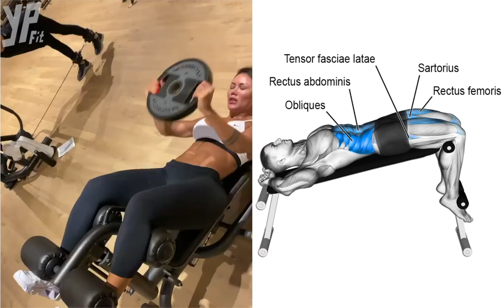THE BEST ABS WORKOUT! SIX PACK WORKOUT FEMALE MOTIVATION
The best ABS WORKOUT!

absorber,
abs workout,
abs cbn,
abstract,
absorber live,
absolver,
abstract sweater,
abstract painting,
abs cbn news,
abs in a week,
abs cbn hearing,
abs exercise,
abs cbn shutdown,
abs and butt workout,
abs aerobic,
abs at home,
abs and arms,
abs and butt,
abs alexis ren,
abs and back workout,
abs and butt workout for women,
a absorber,
a abs workout,
a absolute zero,
a absolute william branham,
an absolutely anything,
a and e,
a and b,
abs blogilates,
abs butt workout,
abs booty workout,
abs before and after,
abs bike,
abs beginner,
abs bailey brown,
abs bts,
b abstract rto,
b abstract online,
mel b abs,
cardi b abs,
jessie b abs,
pahla b abs,
gina b abs,
ivan b abstract,
abs chloe ting,
abs cbn movies,
c abstract data type,
c absolute value,
c abs library,
athlean x abs,
vitamin c absorption,
lady c absolutely not,
yesha c abs cbn,
vit c absorption,
abs dance workout,
abs diet,
abs day,
abs dance,
abs de pie,
abs dumbbell,
abs delete,
abs day 1,
d abdul,
d abdullah jahangir,
d and,
d and b,
d and b nation,
d abdullah,
d abdul tiktok,
d and g,
abs everyday,
abs emi wong,
abs exercise at home,
abs en casa,
abs exercises for men,
abs explained,
abs exercises for women at home,
e absensi,
e absensi 2020,
e absolute value,
meiga e absoluta,
observar e absorver,
anitta meiga e absoluta,
a.c.e abs,
meiga e absoluta cover,
abs for women,
abs fitness blender,
abs for men,
abs fast,
abs for beginners,
abs focus,
abs follow along,
abs from hell,
f abs cbn,
pulsar 220 f abs,
pulsar 180f abs,
pulsar 220f abs test,
pulsar 220f abs review,
alaya f abs,
180f abs,
f(x) krystal abs,
abs gym,
abs girls,
abs gaming,
abs gym virtual,
abs gacha life,
abs gymra,
abs gym workout,
abs gabriella,
g abs workout,
g absen kabupaten indramayu,
g absensi,
chloe ting abs,
sarah g abs cbn,
mtrcb g abs cbn,
hannah g abs,
standing abs,
abs home workout,
abs hiit,
abs hand washing tutorial,
abs holly dolke,
abs heather robertson,
abs home,
abs hasfit,
abs hiit workout,
h absorption spectrum,
h abstraction reaction,
april h abs,
triple h abs,
astra h abs,
triple h abs workout,
chris h abs,
astra h abs light on,
abs in 2 weeks,
abs in 1 week,
abs in 22 days,
abs in 30 days,
abs in one week,
abs in a month,
abs in two weeks chloe ting,
i absorb,
i absolutely,
i absorbed my twin,
i abstain,
i absolutely love you,
i absolve you,
i absorb zombs royale,
i absolutely love,
abs journey,
abs jeff nippard,
abs jeremy ethier,
abs juice,
abs jenna,
abs jeff,
abs jimin,
abs jungkook,
abs kids,
abs ki,
abs kiss,
abs kpop,
abs keycaps,
abs korean,
abs killer,
abc kids tv,
k absl,
k absorption edge,
rated k abs cbn,
saty k absent minded,
kontra k abschiedslied,
young k abs,
vinita k abs,
jun k abs,
abs level 2,
abc live,
abs light,
abs level 1,
abs level 3,
abs lower,
abs leg raises,
abs legs workout,
l and s,
l ascorbic acid,
l abs workout,
l ascorbic acid powder,
l'absence,
l and p,
l and s pranks,
l and light,
abs madfit,
abs machine,
abs men,
abs motivation,
abs massage,
abs music,
abs men workout,
abs model,
alpha m abs,
alpha m abs workout,
mr m abs cbn,
i.m abs,
10 min abs,
super m abs,
ragnarok m absolute field,
8 min abs,
abc news,
abs no equipment,
abc news live,
abs natacha,
abs no jumping,
abs no planks,
abs no crunches,
abc news today,
digestion and absorption,
legs and abs workout,
vixx n abs,
cardio and abs workout,
nidhi core n abs,
i.n abs,
abs cbn sarado na,
abs of steel,
abs on fire,
abs overnight,
abs over 40,
abs of steel 2,
abs over 50,
abs on neck,
abs of steel 3,
o absurdo,
o absalom my son,
o absurdo pinguim nerú americano,
o absolutismo,
o absurdo pinguim,
o absalom,
o absalom my son song,
o absentia,
abs pamela reif,
abs pilates,
abs plastic,
abs progress,
abs popsugar,
abs pamela,
abs prank,
abs plastic sheet,
p absolute p gauge p atmospheric,
p absolute value z,
p absolute formula,
utsu-p absolute music dance,
r.i.p.p.e.d abs cbn,
p 4 p abs,
t.o.p abs bigbang,
p for p abs workout,
abs quick,
abs quiz,
abs quick workout,
abs quick burn,
abs queen,
abs quando rondo,
abc q&a,
q absorbance ratio method,
q absorbed q released,
triple q absolute territory,
department q absent one,
the boyz q abs,
schoolboy q ab soul,
nossa que absurdo,
q burns abstract message,
abs roller,
abs results,
abs rebecca louise,
abs roblox,